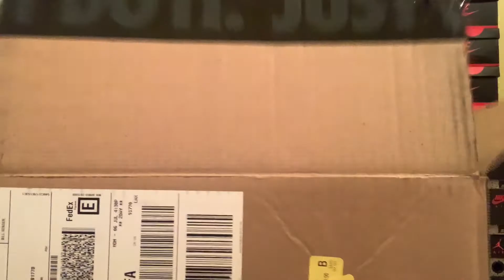JORDAN 11 RETRO LOW CONCORD BRED 2020 / REVIEW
Unboxing Jordan 11 Low Concord Bred 2020